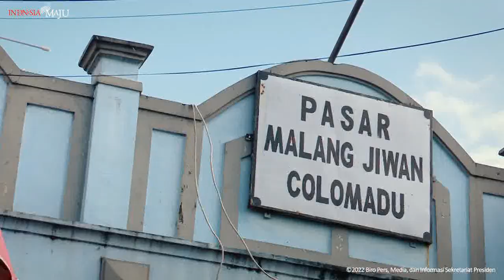SUDAH SAH PENCAIRAN PKH TAHAP 1 BPNT PIP DAN BERAS 10KG pkh hari ini pkh tahap 2 2023 kapan cair